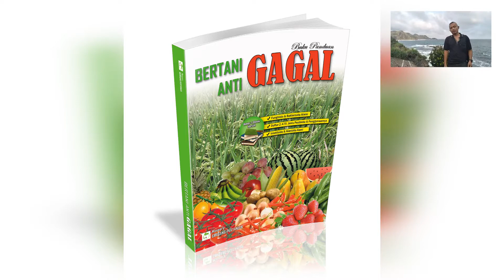SALAM TANI. Salam Kenal dari MASPARY GERBANG PERTANIAN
Video pertama ini merupakan perkenalan dari Maspary Gerbang Pertanian atau bisa disingkat Maspary GP. Salam kenal untuk seluruh petani dan pecinta tanaman di jagat raya atau seluruh dunia khususnya di Indonesia.

Salam Tani.